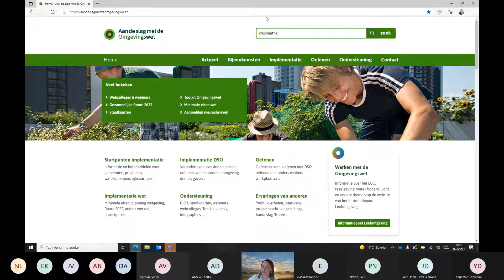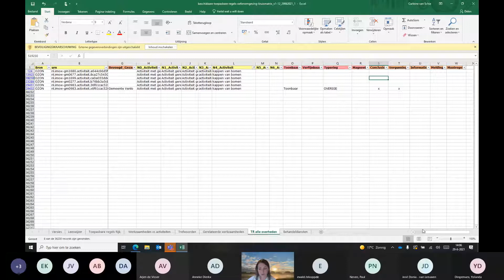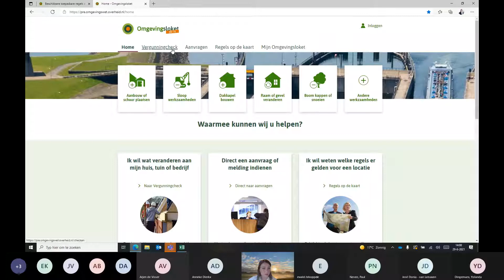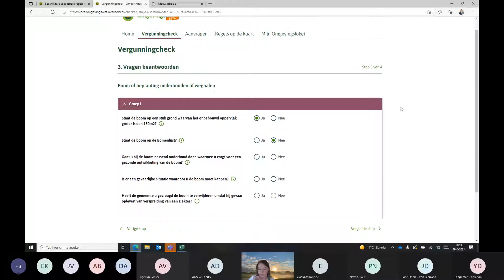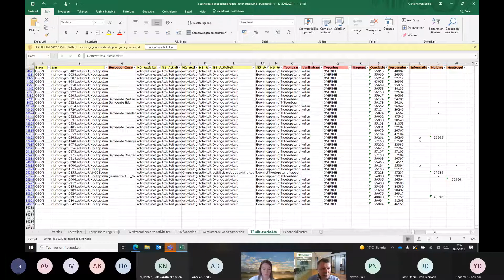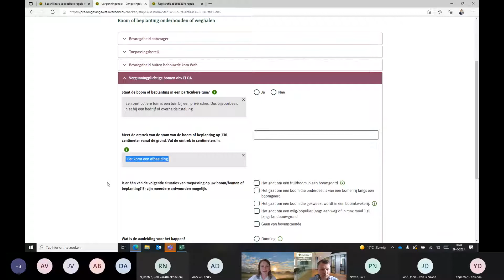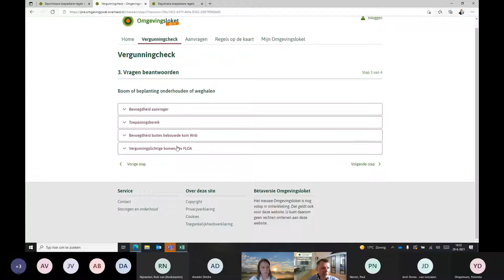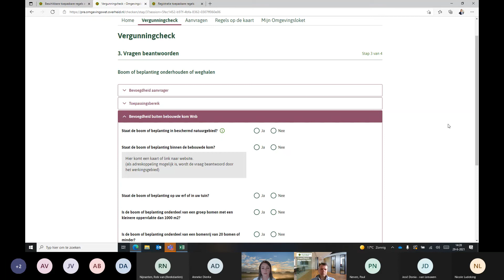Hoe kopieer je op een goede manier Toepasbare Regels? | Spreekuur Omgevingswet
Toepasbare regels – Hoe kopieer je op een goede manier Toepasbare Regels? Carleine van Schie, expert Toepasbare Regels bij ministerie Binnenlandse Zaken (BZK), vertelt hoe u bijvoorbeeld met behulp van de kruisjesmatrix naar inspiratie kunt zoeken in de toepasbare regels van andere bevoegd gezagen.